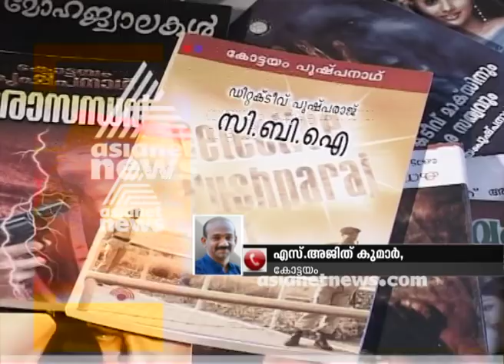Detective novelist Kottayam Pushpanath passes away